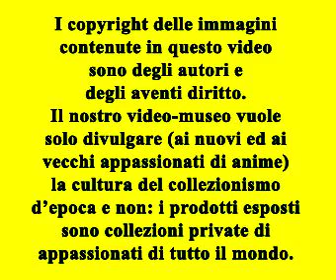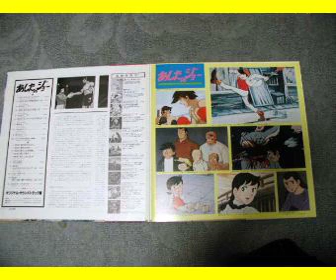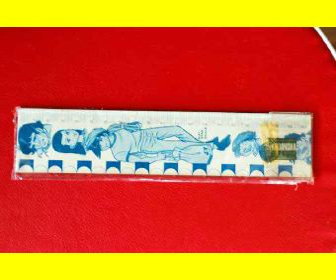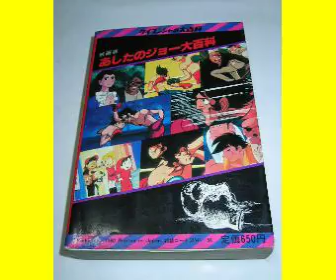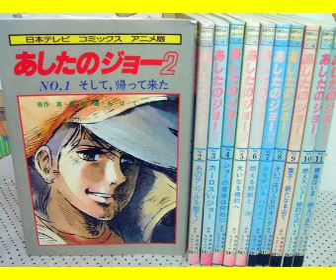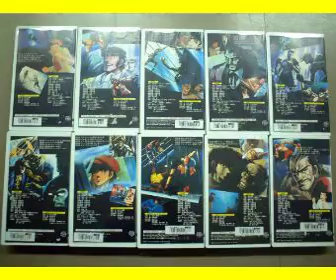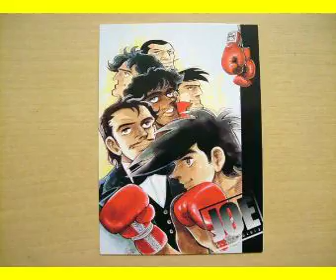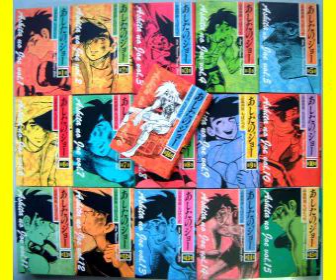ROCKY JOE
ROCKY JOE (ASHITA NO JOE)
Sport - 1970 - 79 episodi - Produzione: Mushi Productions